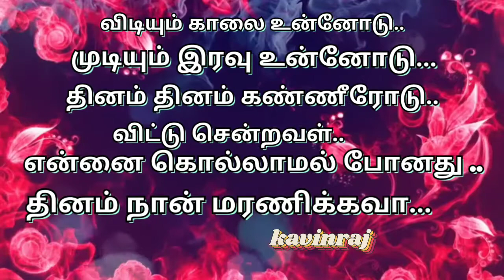tamil love kavithai whatsapp status videos | காதல் கவிதைகள் | kathal kavithai varigal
tamil kavithaigal love feelings
love kavithai in tamil whatsapp status
tamil love kavithai whatsapp status videos
love feel kavithai tamil
kavithai tamil images
love kavithai status
heart touching whatsapp status in tamil
emotional love whatsapp status tamil
most emotional love whatsapp status tamil
minnale bgm whatsapp status
kadhal kavithai tamil
love quotes whatsapp status tamil
best love quotes whatsapp status tamil
cute love lines whatsapp status tamil
touching love status in tamil
touching love lines tamil status
love status tamil whatsapp
love status tamil whatsapp new
love feeling whatsapp status tamil new
one side love feeling whatsapp status tamil new
tamil kavithai video
tamil kavithai video status download
tamil kavithai whatsapp status video download
தமிழ் கவிதைகள்
தமிழ் கவிதைகள் காதல்
kavithai tamil
love feeling kadhal kavithai
காதல் கவிதை status
காதல் கவிதை whatsapp status
காதல் கவிதைகள் வரிகள்
தமிழ் காதல் கவிதை வரிகள்
cute love kavithai in tamil
lovely status for whatsapp in tamil
heart melting whatsapp status tamil
manathai urukkum padal
manathai urukkum kadhal padalgal
tamil status for whatsapp love
tamil status for whatsapp love feeling new
wife love whatsapp status tamil
kathal kavithaigal
love kavithaigal
tamil kavithaigal
manathai urukkum kadhal kavithaigal
love feeling whatsapp status tamil
காதல் கவிதைகள் படித்திடும் நேரம்
most beautiful lines for love in tamil
love lines status
best love lines whatsapp status tamil
love lines status tamil
tamil love songs best lines whatsapp status
tamil love whatsapp status
love you forever whatsapp status tamil
true love whatsapp status tamil
love u forever whatsapp status tamil
unmai kadhal whatsapp status tamil
bgm ringtones tamil ,
heart touching lines whatsapp status tamil ,
melting bgm tamil whatsapp status tamil ,
super bgm tamil ,
short status video,
tamil kavithai with songs ,
kavithai song whatsapp status ,
kadhal kavithai song whatsapp status ,
tamil bgm status ,
feel bgm status tamil ,
love bgm tamil whatsapp status full screen ,
kadhal kavithai bgm ,
tamil quotes bgm whatsapp status ,
bgm quotes whatsapp status tamil  ,